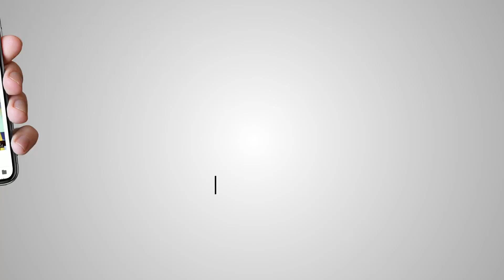Sach Da Sahmna | Topic Asaram | Akaal Channel | Parminder Singh Tiwana